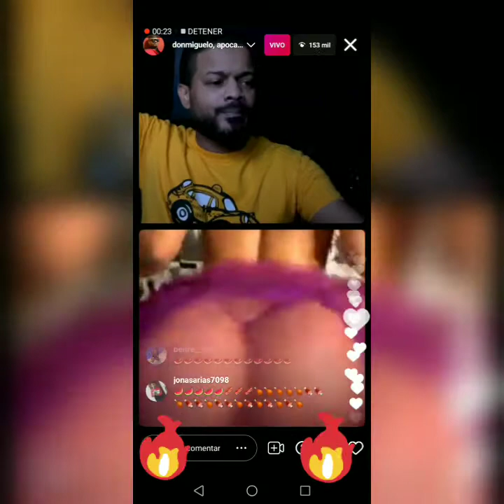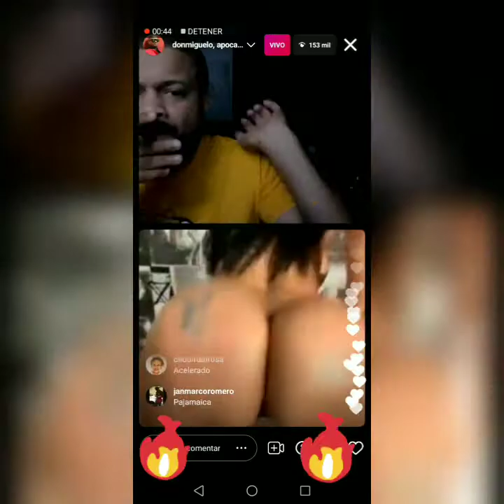Don Miguel 'Live" instagram